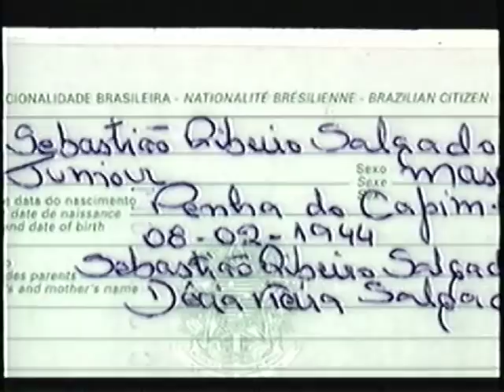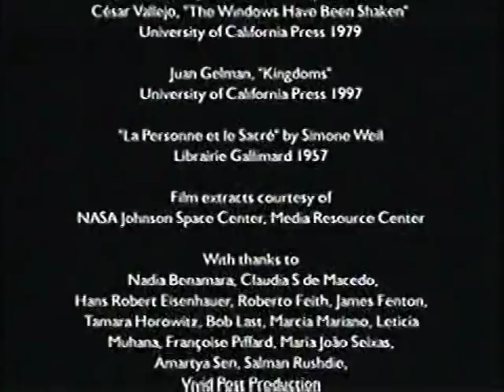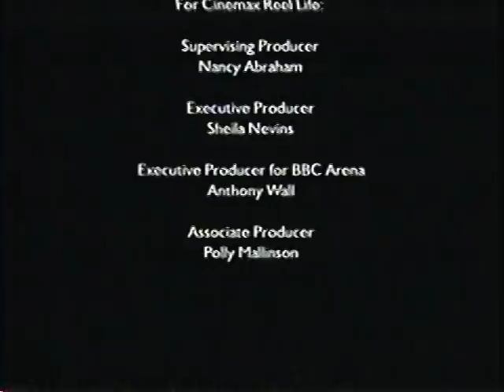The Spectre of Hope (fragments) - Skies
Critic and writer John Berger talks with brazilean photographer Sebastião Salgado on his photographs book Migrations.
Extract from the video refering to the role of the sky in the pictures.